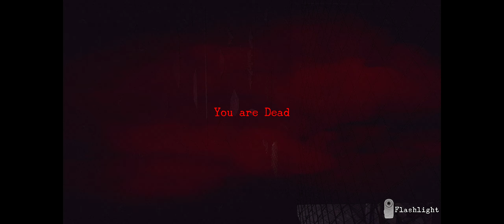Eldervale Walkthrough Episode 3: "Bring a weapon..."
Welcome everyone to our channel! Today is the second episode playing Eldervale, an early-access horror game.

Looking for a non-toxic group of friends to game with?

Multiple videos are posted daily, and streams are on the weekends.   Here is our current streaming schedule: